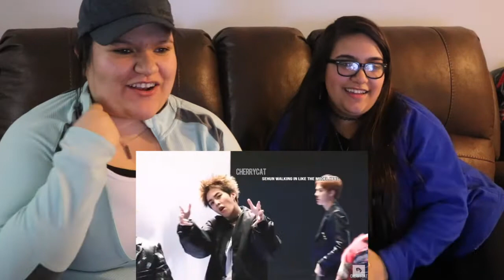Things You Didn't Notice in EXO's Tempo MV Reaction | So much we missed!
♫Video Music♫